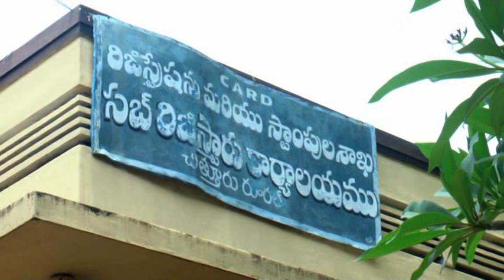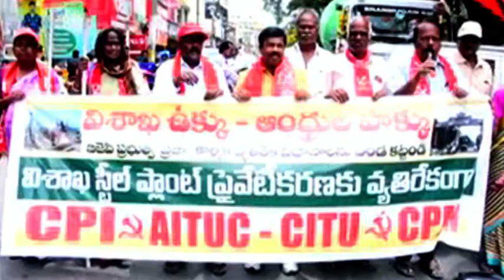Ckn Chittoor News On 03-05-2023